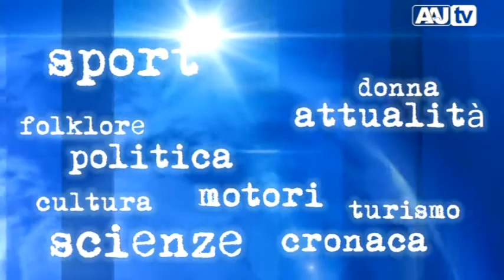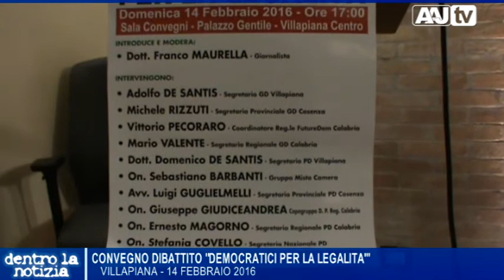Villapiana - Si è svolto il convegno sulla legalità promosso dal Pd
Villapiana - Si è svolto il convegno sulla legalità promosso dal Pd. A cura di Federico De Marco e Franco Maurella